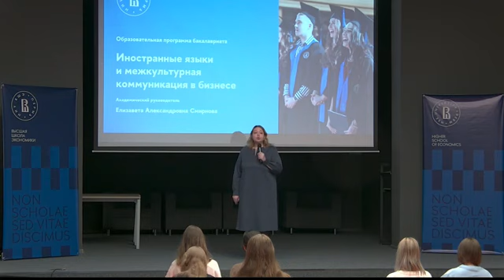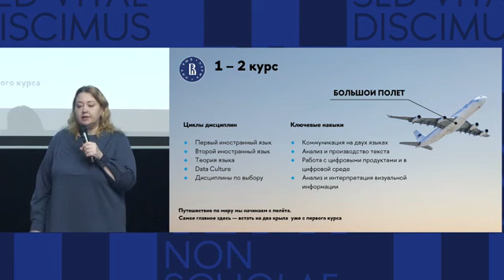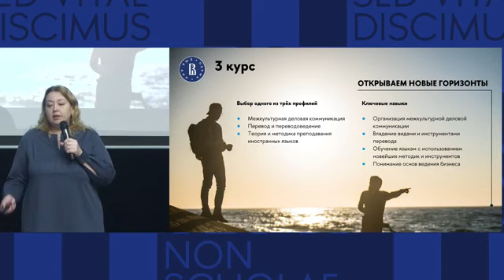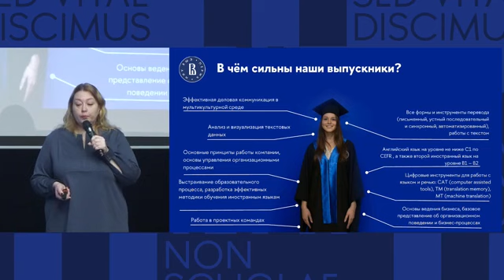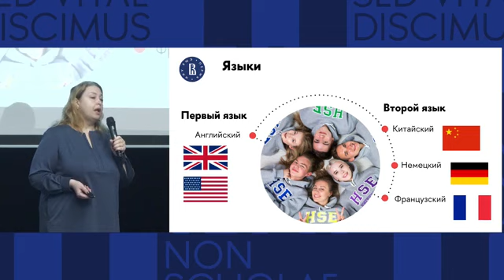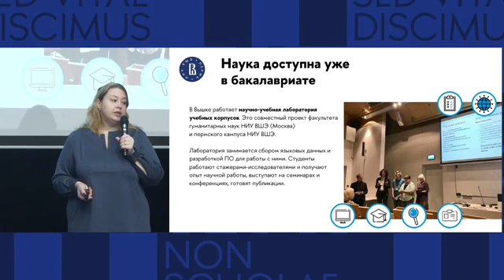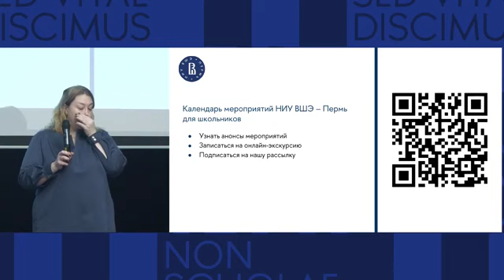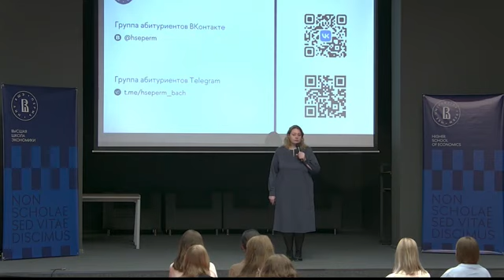День лингвистики НИУ ВШЭ – Пермь